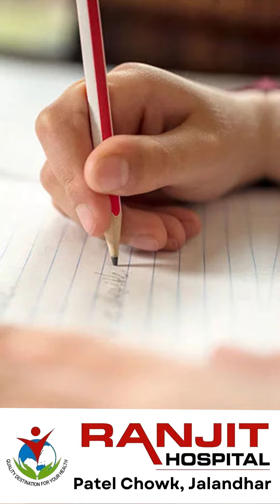Ganglion Cyst Diagnosis and Treatment | Dr Tarundeep Singh | Ranjit Hospital Jalandhar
Ganglion cysts are lumps that most often appear along the tendons or joints of wrists or hands. They also can occur in ankles and feet. Ganglion cysts are typically round or oval and are filled with a jellylike fluid. They are not cancer.

Consult Our Expert

𝗗𝗿. 𝗧𝗮𝗿𝘂𝗻𝗱𝗲𝗲𝗽 𝗦𝗶𝗻𝗴𝗵
MS (Ortho), DNB (Ortho), MNAMS
Ex Registrar PGI Rohtak
Fellowship in Hand, Upper Limb, Brachial Plexus And Peripheral Surgeries

Address - Ranjit Hospital, Near Patel Chowk